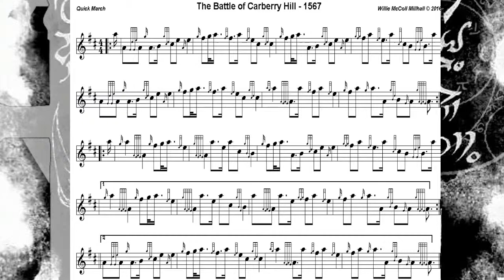The Battle Of Carberry Hill